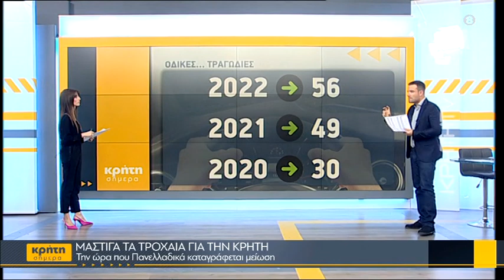Μάστιγα τα τροχαία για την Κρήτη την ώρα που πανελλαδικά καταγράφεται μείωση